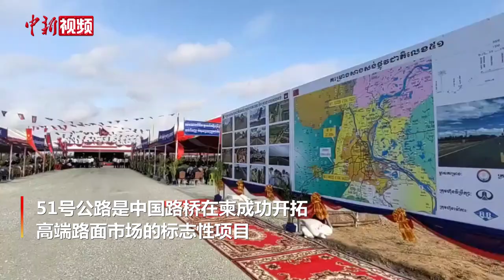中柬合作再结硕果 柬埔寨51号路通车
3月25日，柬埔寨首相洪森出席51号国家公路竣工通车典礼。受中国驻柬埔寨大使王文天委托，经商参赞邬国权陪同出席。洪森表示，51号国家公路便利南北向省际交通运输，将有效带动沿线城镇的经济发展。

该项目由中国提供优惠贷款支持，中国路桥工程有限责任公司承建。洪森感谢中国政府和人民一直以来为柬基础设施建设提供的大力援助，为柬经济社会发展和民生改善作出了重要贡献。他表示，51号国家公路是中柬友好合作的又一重要成果，建成后有效缓解了柬埔寨首都金边及其西侧的交通压力，成为连接南部的贡布省、茶胶省、磅士卑省与西北部的菩萨省、马德望省的重要通路，便利南北向省际交通运输，将有效带动沿线城镇的经济发展。

51号公路全长37.95公里，连接柬埔寨4号公路与5号公路，为国家重要次干线公路之一。51号公路是中国路桥在柬成功开拓高端路面市场的标志性项目。（欧阳开宇）